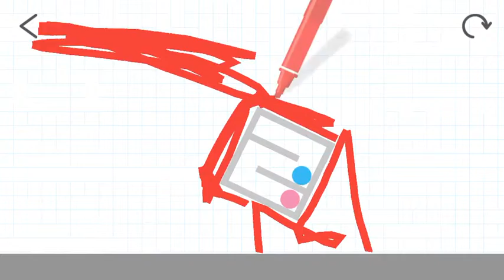Brain Dot Level 157